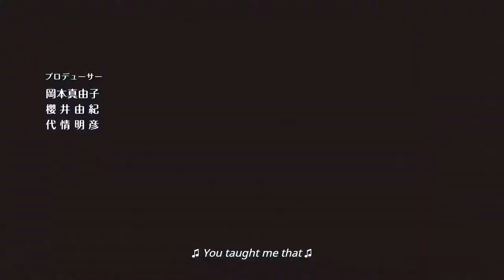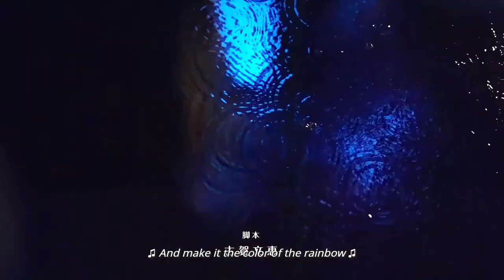You’re My Pet (Kimi Wa Petto) 2017 Intro/prologue JPN Drama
Sumire Iwaya (Noriko Iriyama) works as an editor for a well known newspaper. She is attractive and graduated from a prestigious university.

She goes through a difficult period after being dumped by her boyfriend and getting demoted at work. One day, she picks up a beautiful young man, Takeshi Goda (Jun Shison), out of a box. Takeshi looks like her former pet Momo and Sumire offers to let Takeshi live in her home as her pet.